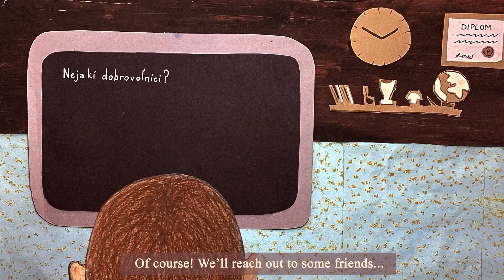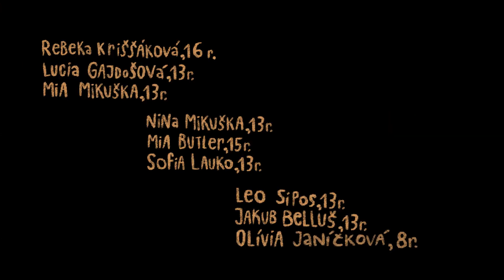Vianočná pošta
SLOVENSKÁ REPUBLIKA - SLOVAK REPUBLIC
Kolektivní práce dětí/Common work of children, 8-16 let/ years
Bratislava - art SLNEČNICE, o. z., Narcisová 8
Medaile za kolektivní práci dětí/A medal for common work of children